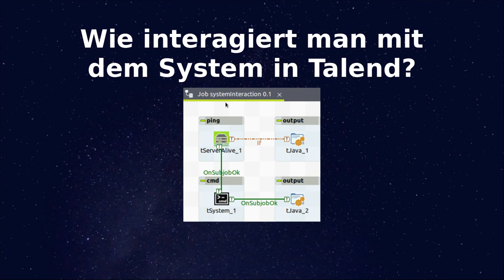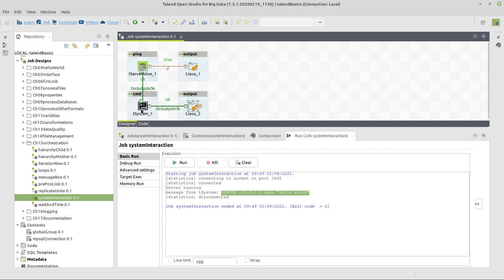Talend Open Studio: Wie interagiert man mit dem Betriebssystem in Talend?